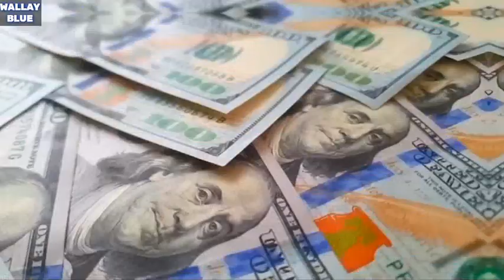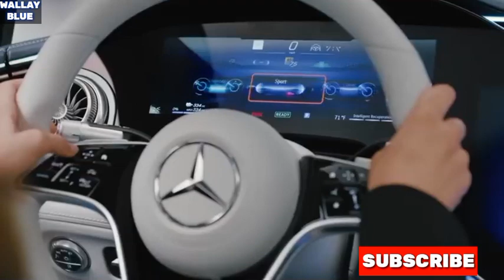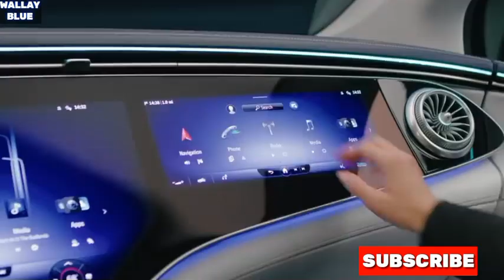No One Is Telling You The Truth About Electric Vehicles, So I Have To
Norway has the highest number of electric cars per person in the world, as well as the highest percentage of electric cars in new car sales, They stand at 18.9 people per every electric car, and nearly 75% of new car sales in Norway were plug-in electric vehicles in 2020.

Electric cars may even be “cheaper” than most petrol and diesel vehicles in the run-up to the 2030 petrol and diesel car ban, Hefty upfront costs for electric models are often considered one of the main reasons preventing further Electric Vehicles adoption.

Why electric vehicles price keeps increasing?

Let's find out in the video.